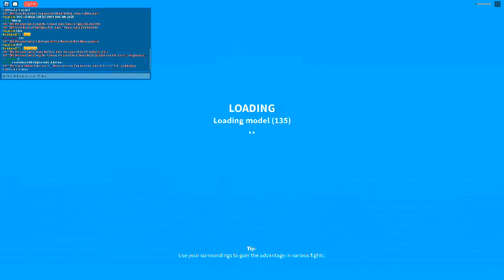Playing Ku Again! (read desc)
IM SO SORRY about me not uploading for 1 month i had to deal with school and stuff

im also sorry for the quality of the video :/